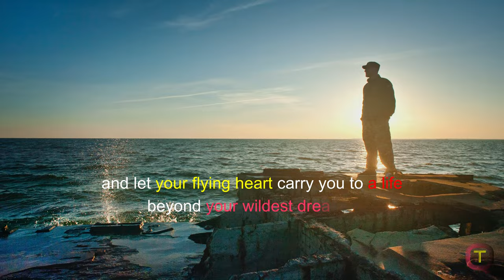Fly high, dream big, and be unstoppable! Quotes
Friends, today is the day to unleash the power within you! You hold the key to unlock the doors of greatness. Let your heart soar like an eagle, breaking free from doubt and fear. Embrace the challenges, for they shape your character. Remember, you are not alone—surround yourself with a tribe that lifts you higher. When obstacles come, pause, breathe, and let your passion fuel your determination. Embrace the journey, conquer your fears, and let your flying heart carry you to a life beyond your wildest dreams. Fly high, dream big, and be unstoppable! The world awaits your mark. Go out there and make it happen!